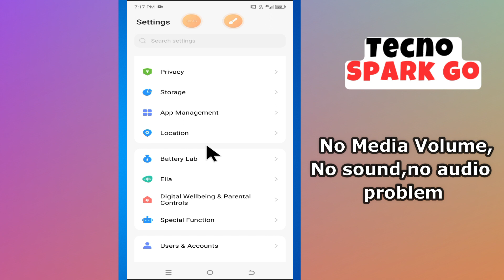No Media Volume,No sound,no audio problem Techno Spark GO || How to solve sound issues